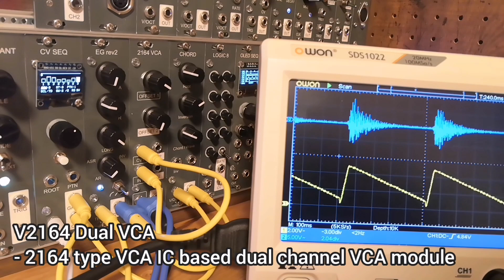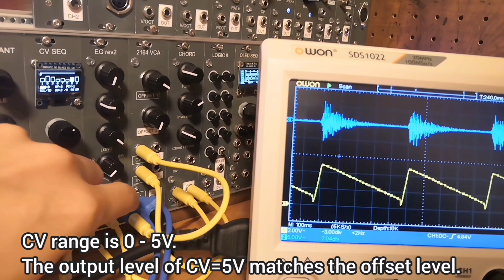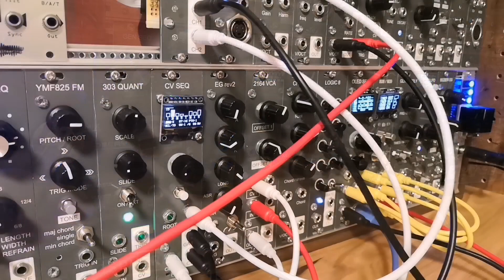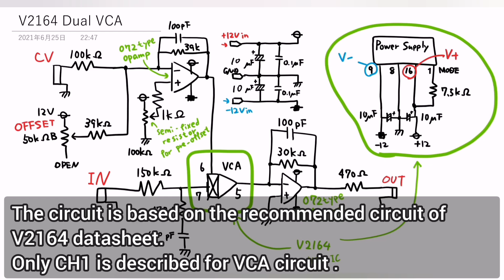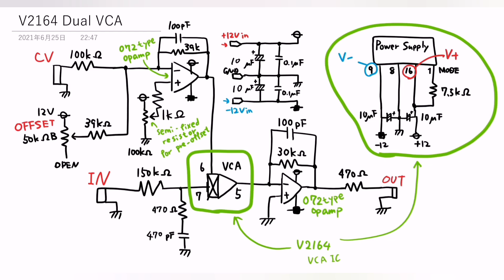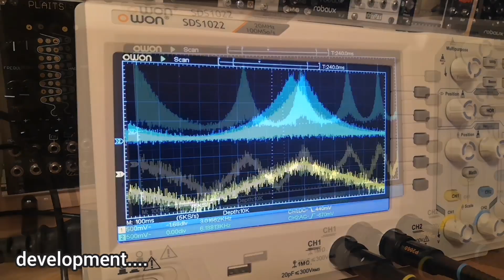[ $7 ] DIY modular synth Dual VCA V2164 IC based / compatible SSI2164 , SSM2164 , AS2164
My 24th original eurorack modular synth DIY projects.
Dual VCA module with V2164 VCA IC .( compatible SSI2164,SSM2164,AS2164 )
This time it's an analog circuit, not a digital one.
It can also be used as a send / return for a guitar pedal.

0:00 sound example
0:20 introduction
1:40 send / return for guitar pedal ( JOYO atmosphere reverb )
2:34 specification and schematics
4:17 development power module